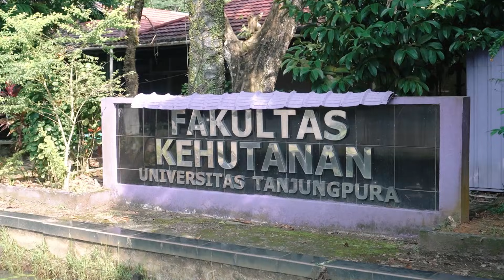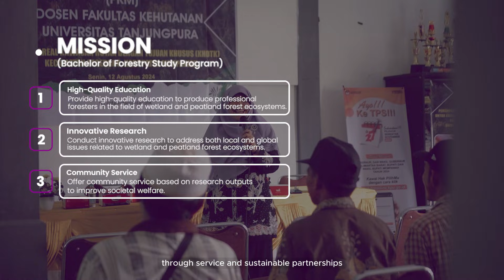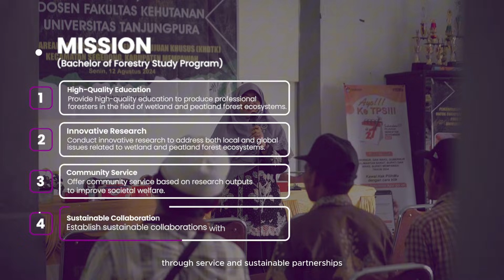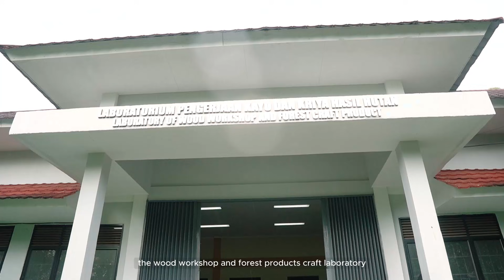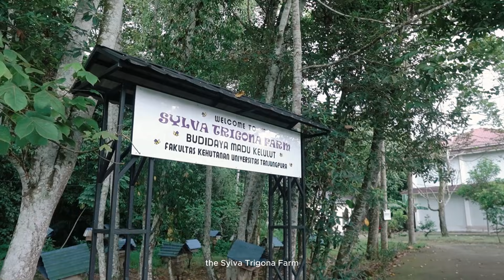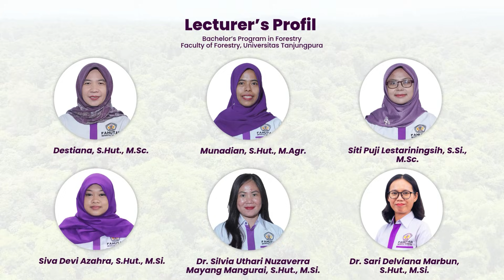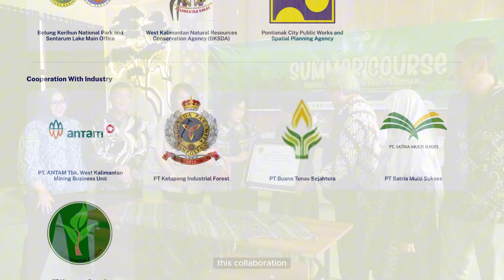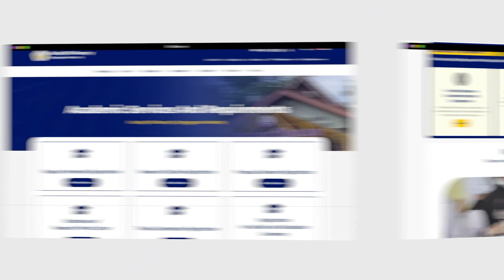PROFILE VIDEO: BACHELOR STUDY PROGRAM OF FORESTRY, UNIVERSITAS TANJUNGPURA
Pioneering Sustainable Solutions: Bachelor Study Program of Forestry, UNTAN

Welcome to the official profile of the Forestry Study Program, Faculty of Forestry, Universitas Tanjungpura. Located in West Kalimantan (Borneo), we are dedicated to addressing global challenges like deforestation and climate change through sustainable innovation rooted in science and technology.

🌳 Academic Excellence & Curriculum
Our curriculum structure is built on the Indonesian National Occupational Qualifications Framework Level 6 (KKNI Level 6) and Outcome-Based Education (OBE). The program offers four main areas of study: Forest Management, Forest Cultivation, Forest Product Technology, and Forest Resource Conservation. We also host the Ramin Series and Pulai Series public lectures on critical environmental issues.

🔬 Research & Facilities Highlights
Students utilize six specialized laboratories, supported by extensive natural laboratories including the Arboretum Sylva UNTAN (2.7 ha) and the KHDTK (19,662 ha) for research and field practice. We provide comprehensive infrastructure, 24 modern classrooms, an administrative office, dan the Sylva Media Center for developing media skills. The Forestry Study Program at UNTAN is committed to high standards of quality, preparing our alumni to be the frontline in sustainable forest management.